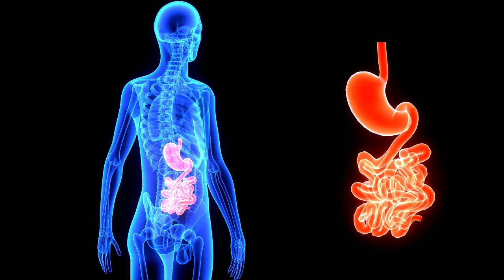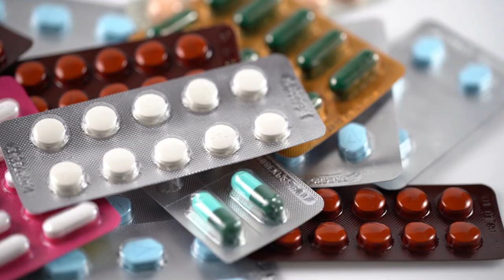"ٹائیفائیڈ بخار ایک شدید انفیکشن ہے جو زہریلے خطرناک سیمونیلا ٹائیفائی بیکٹیریا کی وجہ سے پیدا ہوت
urdu "ٹائیفائیڈ بخار ایک شدید انفیکشن ہے جو زہریلے خطرناک سیمونیلا ٹائیفائی بیکٹیریا کی وجہ سے پیدا ہوتا ہے۔ یہ جان لیوا ہوسکتا ہے اور اس کا اثر آنتوں اور خون کی راہوں پر ہوتا ہے۔ یہ بیکٹیریا صرف انسانوں میں رہتا ہے اور عام طور پر منسلک کھانے پینے کی چیزوں کے ذریعے منتقل ہوتا ہے جو کہکشانی مادے کو شامل کرتے ہیں۔ علامات عموماً تقریباً 7-14 دنوں کے بعد ظاہر ہوتی ہیں، جن میں بلند بخار، تھکاوٹ، سر درد، متلی، پیٹ درد، اور ممکنہ دست یا قبض شامل ہوسکتی ہیں۔ شدید مواقع میں، کھال میں ایک رش بھی تشکیل ہوسکتی ہے، اور تشدد کے معاملات موت کی طرف لے جاسکتے ہیں۔

کئی کم اور درمیانہ آمدنی والے ممالک میں ٹائیفائیڈ بخار ایک بڑا صحت کی پریشانی ہے، جو سالانہ لاکھوں کی تعداد میں کیسز اور ہزاروں کی موتوں کا باعث بنتا ہے۔ کثرتی طور پر کیسز جنوب ایشیا، جنوب مشرق ایشیا، اور ذیلی صحرائی افریقا میں پائے جاتے ہیں۔ مشرقی بحرالکاہل خطے میں اس کا اصل اثر نامعلوم ہے۔ پاکستان نے حال ہی میں دوائی مزاج ٹائیفائیڈ بخار کی ایک اہم برسات کا سامنا کیا ہے۔

ٹائیفائیڈ بخار کو روکنے اور کنٹرول کرنے میں صفائی کو فروغ دینا، پانی کی حفاظت میں بہتری کرنا، صاف پانی استعمال کرنا، صرفت بہتر بنانا، اور وقت پر طبائی مدد یقینی بنانا شامل ہوتا ہے۔ اینٹی بائیوٹکس بیماری کا علاج کرسکتے ہیں، لیکن اینٹی بائیوٹک مزاجی کرنے کا مسئلہ علاج کو مشکل بنا رہا ہے۔ ٹائیفائیڈ کے خلاف ویکسینیشن اینٹی بائیوٹک کا استعمال کم کرنے میں مدد فراہم کرسکتی ہے اور مزاج کو آہستہ آہستہ پکڑنے میں مدد دے سکتی ہے۔ ان ویکسینوں میں ٹائیفائیڈ کنجوگیٹ ویکسین (TCV) مضبوط جوابی استجابی، تمام عمر کے لئے مناسب، اور زیادہ دیر تک حفاظت کی وجہ سے ترجیح دی جاتی ہے۔ حالانکہ TCV کو ایک محتاطانہ یا کنٹرول کرنے کے طریقے کے طور پر متعارف کرانا، ٹائیفائیڈ بخار کے بارے میں درست نظر آنے والے دادوں پر مشتمل دیتوں کی درست نگرانی کی معلومات کی ضرورت ہوتی ہے۔"